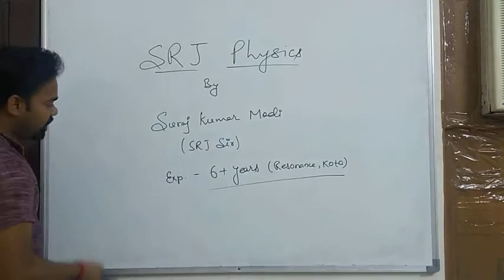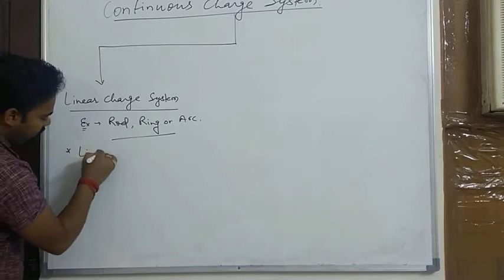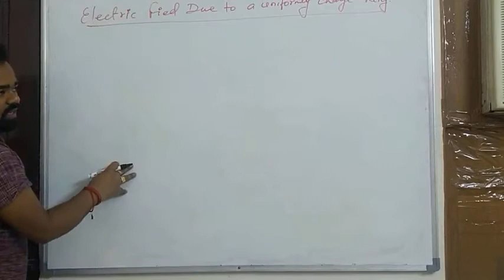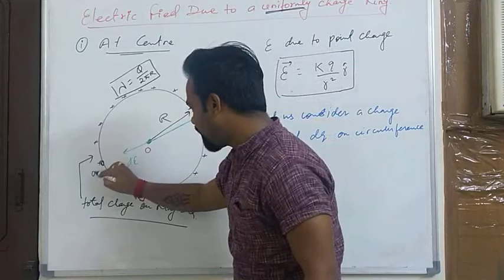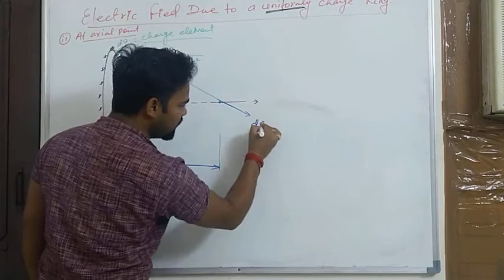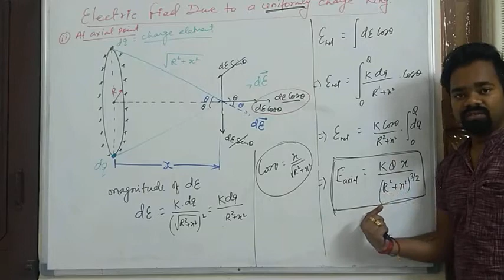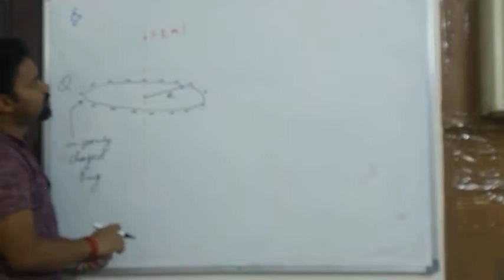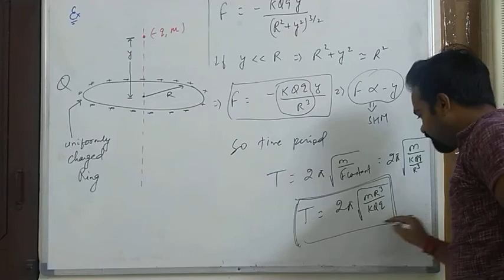Lec- 1.3.1 Electric field due to Charged Ring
Continuous charge system and Calculation of Electric field due to uniformly charged Ring.